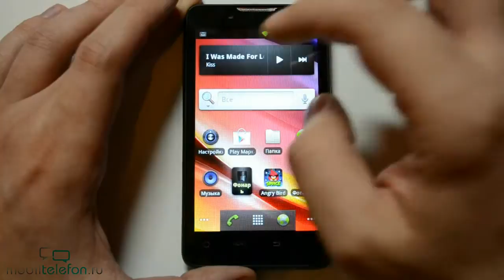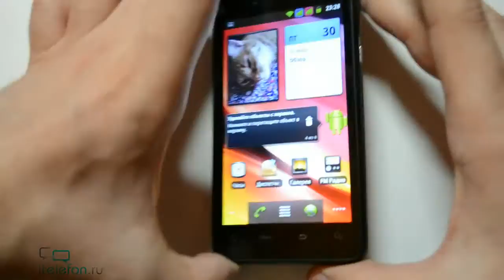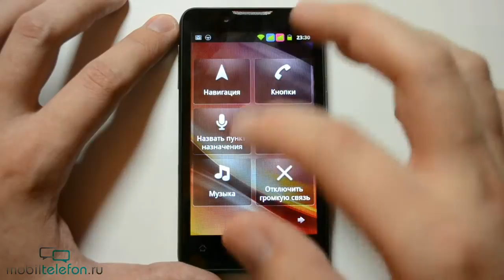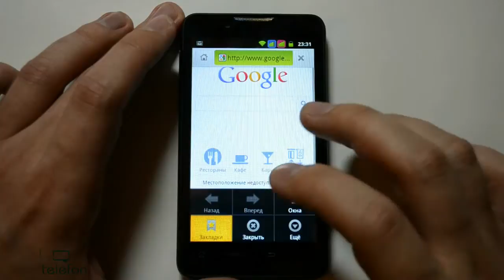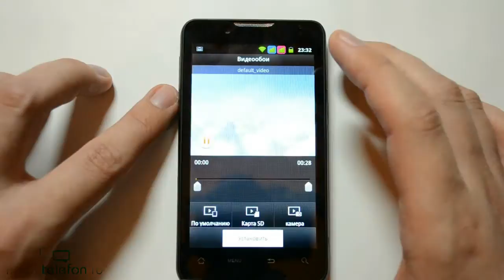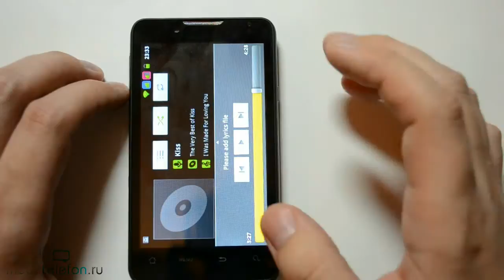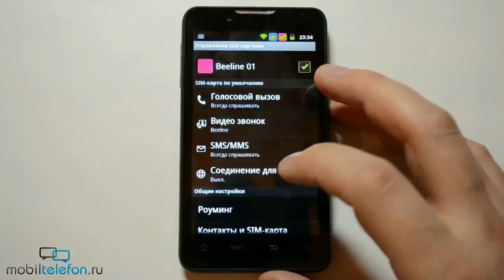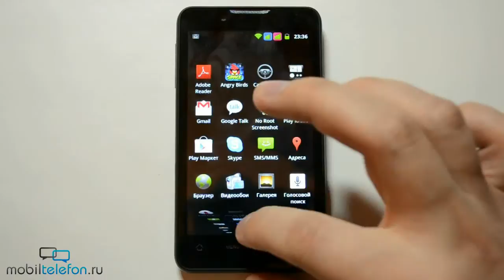Обзор Highscreen Yummy Duo (review)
Обзор Обзор Highscreen Yummy Duo (review)